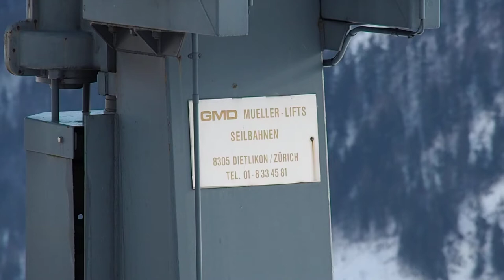Skilift Flensa, Seewis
Der Skilift Flensa, einzige Anlage im kleinen Skigebiet Seewis. Erbaut 1981 von Gerhard Müller/Dietlikon (GMD). Schleppgehänge von Borer (BSG 77). Die Anlage wurde ca. 2007 um rund 110 m verlängert. Von 1966 bis 1981 existierte etwas weiter nördlich der erste Skilift Flensa (Garaventa) der Richtung Jugendhaus hinaufführte.

Ski lift Flensa, Seewis/Switzerland. Lift built in 1981 by Gerhard Müller (GMD)/Switzerland, later revised by Bartholet and Rowema/Switzerland.

Sciovia Flensa, a Seewis/Svizzera. Sciovia costruita nel 1981 da Gerhard Müller (GMD)/Svizzera.

Téléski Flensa, Seewis/Suisse. Construit en 1981 par Gerhard Müller (GMD)/Suisse.